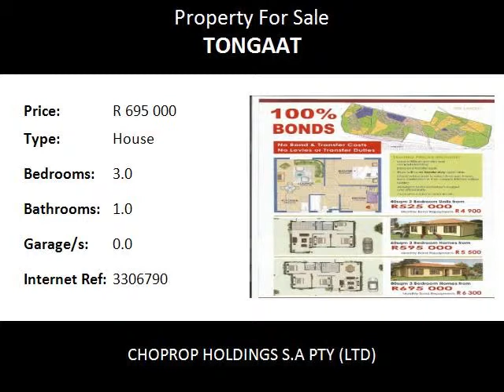3.0 Bedroom House For Sale in Tongaat, Tongaat, South Africa for ZAR R 695 000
Bedrooms: 3.0
Bathrooms: 1.0
Garages: 0.0
Price: R 695 000

Property Description:

OFFPLAN! 3 BEDROOM FREESTANDING HOUSE IN INKANYEZI CITY, TONGAAT, KZN. NO BOND AND TRANSFER COSTS!

Phase 1 on sale now!

The Inkanyezi Vision
-Over 2 000 New Homes
-8 000 New Residents
-2 New schools
-Creche
-Multi use sportsfield
-Parks and recreation areas
-Suburban shopping centre serving:
clothing, food retailers, fast food,
furniture, music, liquor stores,
pharmacy and filling station.

The selling price includes:
-Bond and transfer costs
-There will be no transfer duty applicable
-Clients will be able to select their own finishes
from a selection i.e. tiles, carpets, kitchen colour
-NHBRC
All subject to the individuals budget and affordability.

Great investment. This home will certainly make a great family home or can be used as an investment. Situated near Ballito and the King Shaka International Airport.

Tongaat is a sugar-producing town with a quintessentially English colonial flavour that lies on the banks of the Tongati River, about 37 kilometres north of Durban.
Highlights of Tongaat include the Crocodile Breeding Centre Crocodile Creek at the beach, where one can get a bird eye view of these amazing reptiles without fear of retaliation, and the magnificent parks and gardens of Amanzimnyama, as you enter Tongaat, provide a wonderful days outing for family and friends.

The Dudley Pringle Dam is a hive of activity over weekends as families head out to picnic and revel in water sports; and a visit to the Maidstone Sugar Mill is a must, particularly as the mill still uses original sugar-crushing methods, and received a bronze award for its waste management from the Institute of Waste Management of Southern Africa.